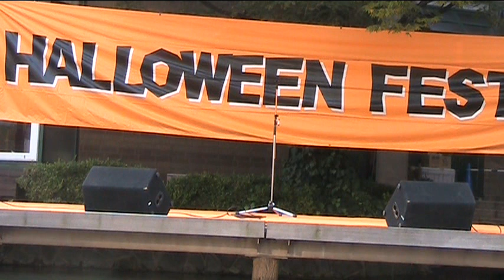Miyky 「朝ブギ」 2012.10.27 @六甲アイランド ハロウィンフェスティバル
元気、やる気、Miyky！Miykyの元気なポップナンバー「朝ブギ」です。
作詞：Miyky　作曲：オカノアキラ